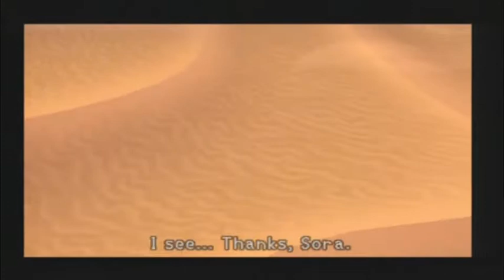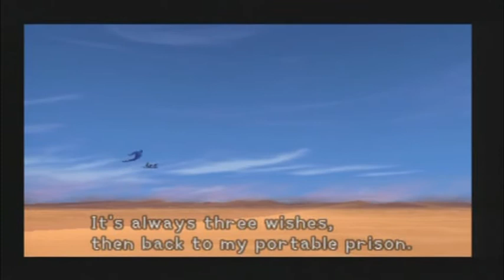Kingdom Hearts Part 40 : Pots of Dispair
KINGDOM HEARTS for the PS2. Created by Squaresoft (now Square Enix)
You can purchase this game from all good game shops.